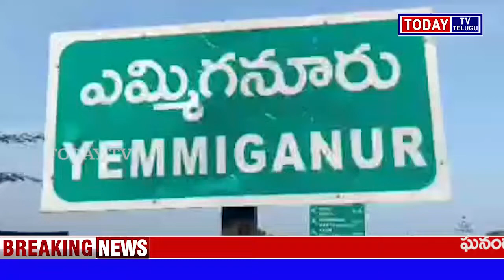TODAYTV TELUGU బాబా ఫరీద్ స్వామి జన్మదినం సందర్బంగా రక్తదాన శిబిరం.